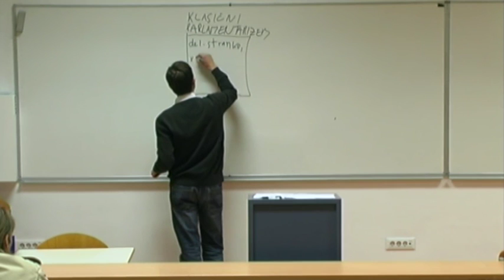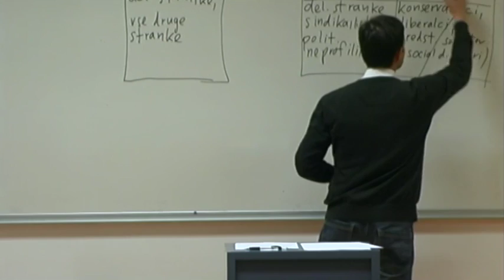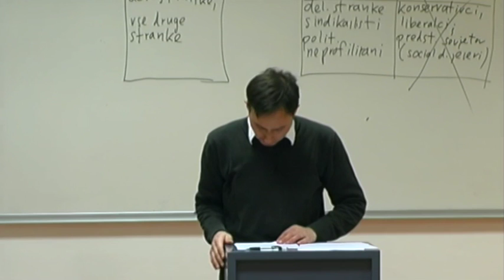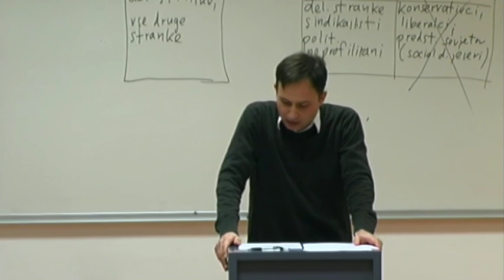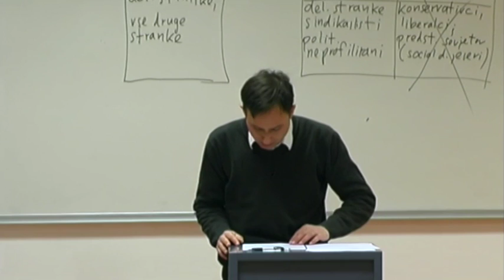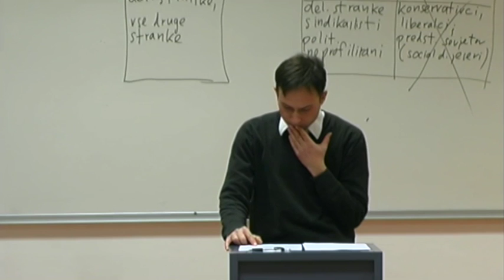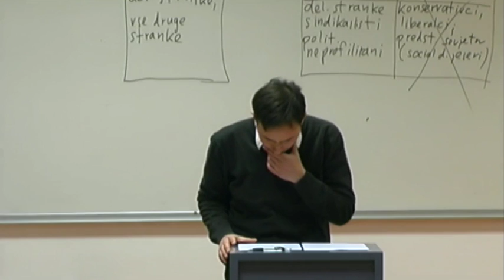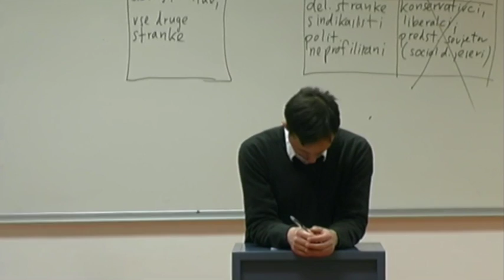Iskrin politični seminar 8/12: Aktualnost zgodovine delavskega gibanja 1917-1945 (dr. Lev Centrih)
V predavanju bomo obravnavali najpomembnejše dogodke in procese iz zgodovine radikalnega delavskega gibanja v prvi polovici 20. stoletja. Govorili bomo o Oktobrski revoluciji, zastoju revolucionarnega poleta v 20. letih, vzponu fašizma, težavni izgradnji socializma v Sovjetski zvezi in zaključili z osvobodilnim bojem jugoslovanskih partizanov med drugo svetovno vojno.

Rdeča nit predavanja bo protislovje med poskusi uvajanja alternativne ekonomske in politične demokracije v času revolucionarnega poleta na eni strani in istočasnimi prizadevanji po centralizirani regulaciji, h kateri so težile levičarske stranke in gibanja, na drugi strani. Pariška komuna 1871 in Oktobrska revolucija 1917 sta predstavili alternativo meščanski demokraciji in komandi kapitala s širjenjem demokracije na vsa področja življenja. Težave, zastoji in nazadovanje pri razvijanju novih državnih in ekonomskih oblik glede na standarde, ki jih je postavila Oktobrska revolucija, v marsičem pojasnjujejo poraz (realnega) socializma 20. stoletja. Kljub temu pa je ideja neposredne politične in ekonomske demokracije preživela do današnjih dni. V taki ali drugačni obliki jo najdemo v prizadevanjih številnih gibanj in iniciativ, ki se pojavljajo v zadnjih dvajsetih letih -- nazadnje pri gibanju Occupy. Teza predavanja je ta, da radikalni projekt, ki meri na odpravo kapitalizma, v današnjem času nima alternative težavni mobilizaciji delovnih ljudi, ki morajo prevzeti nadzor nad delovnim procesom, rezultati svojega dela in političnimi odločitvami, ki zadevajo ožjo in širšo skupnost. V tem pogledu so zgodovinske dileme poraženega delavskega gibanja iz prve polovice 20. stoletja še vedno aktualne.